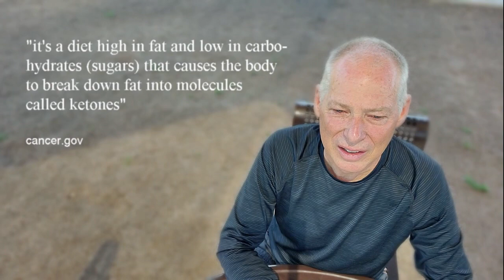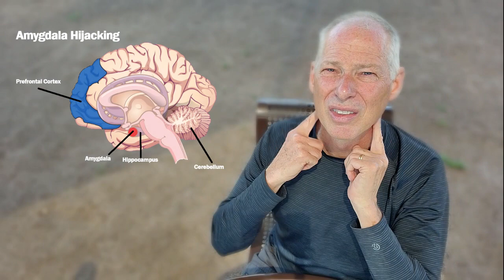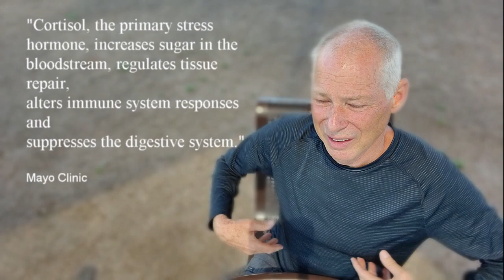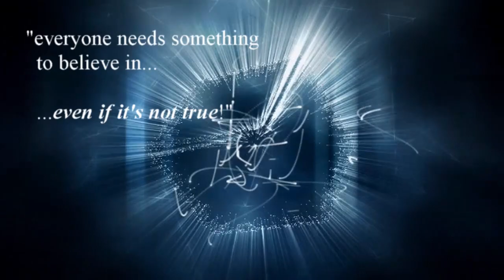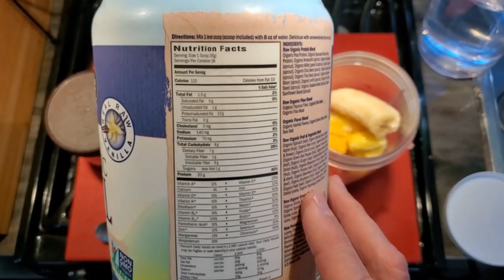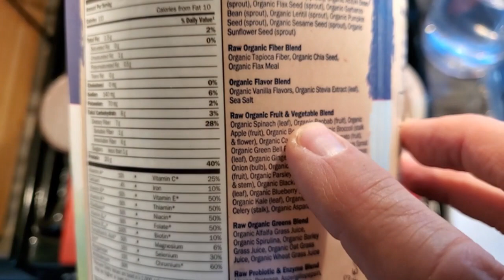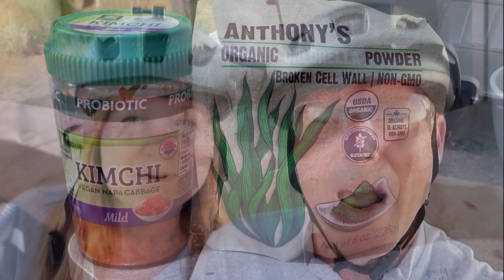SCOTOMAVILLE: 01.11 Feed Your Gut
Did you know that we are only 10% human and 90% microbe? When you look down, do you see your shoes or your gut? When you have a craving, is it for junk food like pizza, ice cream, burger and fries?

There's a coup underway. It's 100 trillion microbes against your intention.

In this episode, Daniel shares insights on how to manage the chorus coming from our microbes in our gut, the emotions coming from our amygdala, stress from our boss (self-employed). By slowly feeding our gut rather than our taste buds we can culture our microbiome to crave healthy food that leads toward longevity.